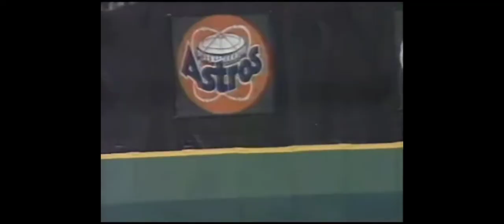Mets vs Phillies 8/13/1993 Kim Batiste Walk Off Grandslam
Harry Kalas Calls Kim Batiste Walk Off Grand Slam